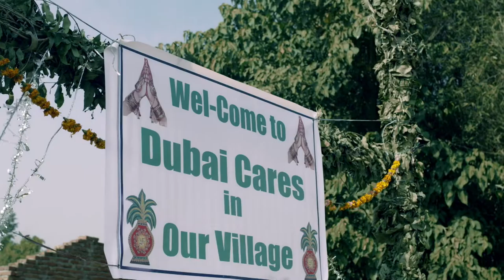Dubai Cares Volunteer Globally Nepal 2014 (3-min)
Sixteen UAE-based volunteers join the Dubai Cares team on a week-long mission to build a school in Nepal as part of Volunteer Globally 2014.